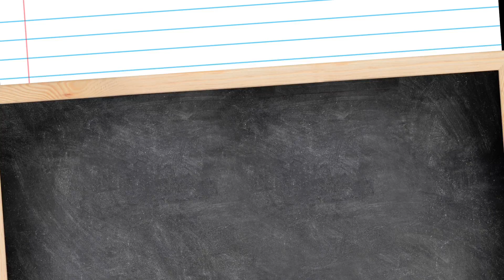iEvolveTV: Seven Fade vs Yung Griz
Rap Battle That Went Down In Corona At Maya's Cafe. June 6th For iEvolve TV's 2nd Event "Higher Learning" Hosted by Lex D, Young Baca & Kray-ZK.. Filmed By PPAACCEE & Ryan Hanes.. Samy Ali On The 1's & 2's